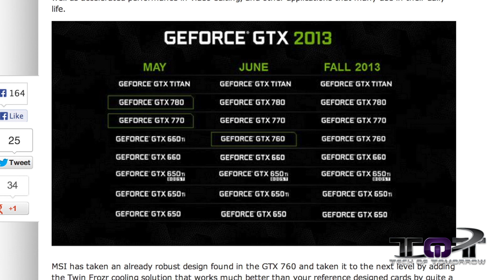NVIDIA GTX 760 Ti Release Date?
GTX 760 Pricing & Models